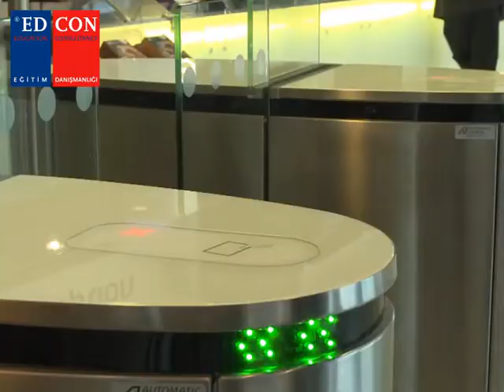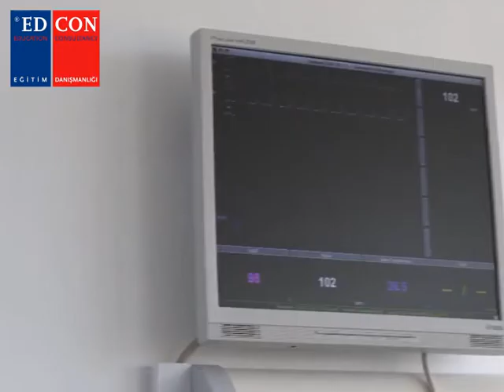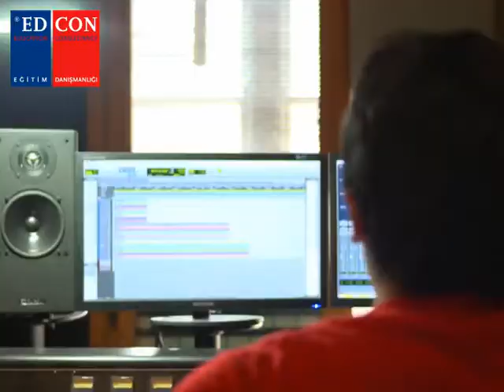University of West London